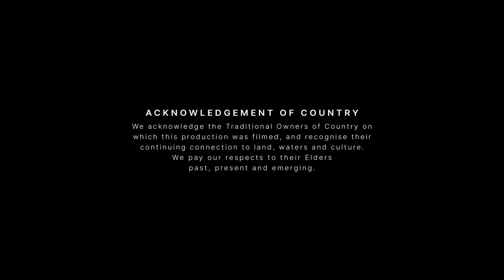A Calm And Meditative Australian Beach House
Arakoon is an oceanfront beach house on the Sunshine Coast, enjoying an enviable perch on the coastal dunes in the shadow of Noosa National Park.